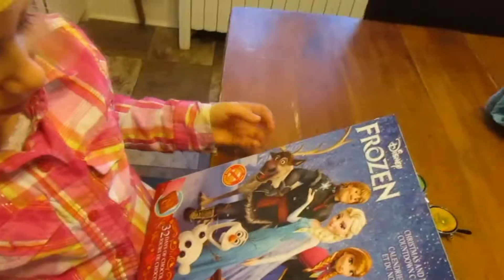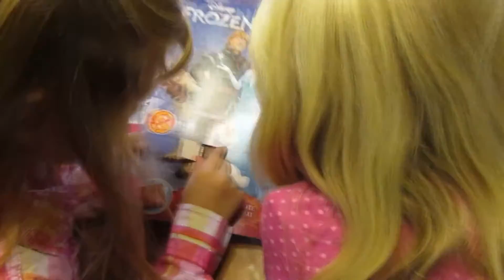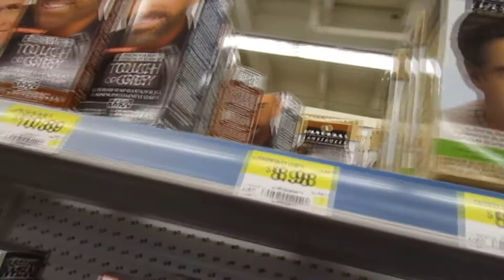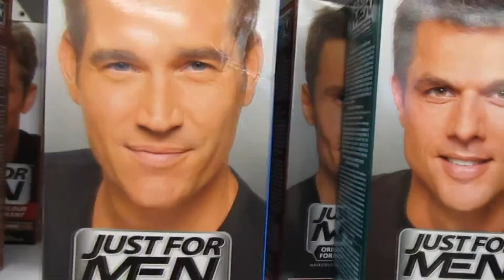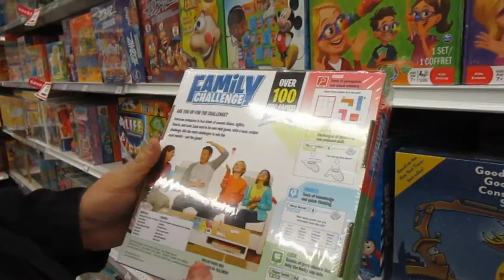December is finally here. Day 14 (12/01/14)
Mad rush Christmas Shopping, trying to get everything we want onsale Plus a super yummy fried apple desert that can take your breath away.